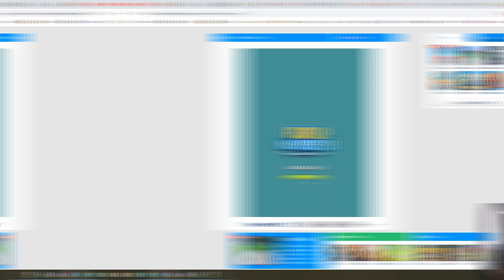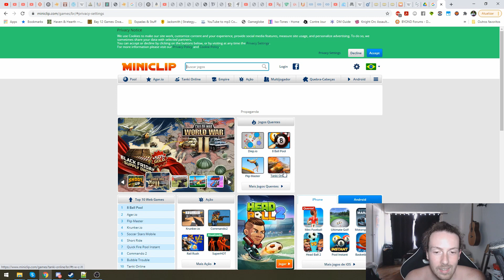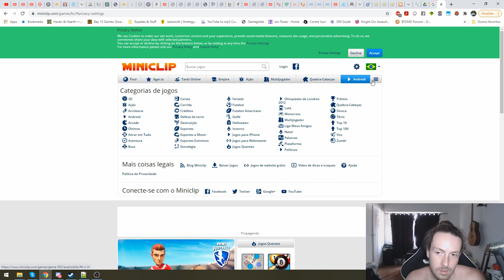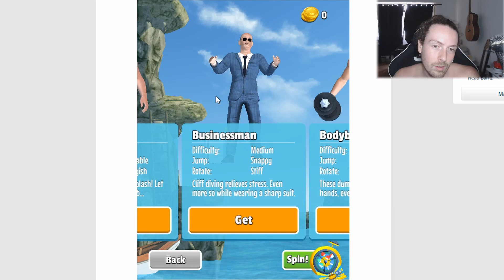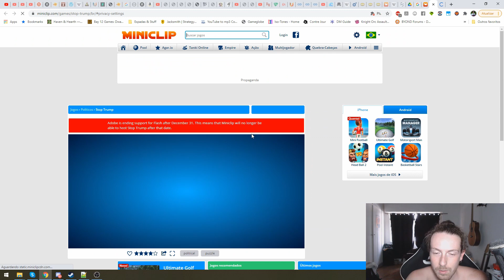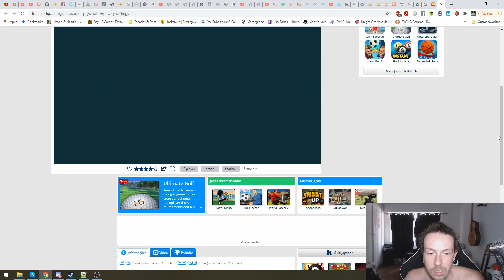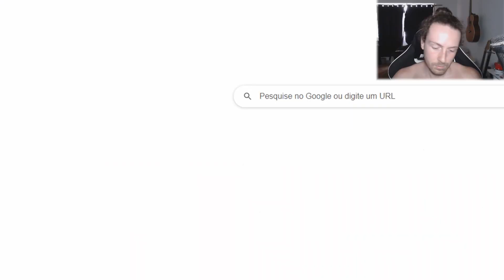Jogando jogos HORRIVEIS antes do FLASH ACABAR